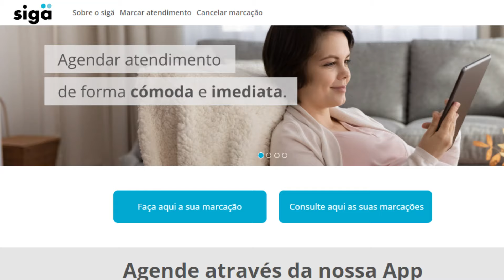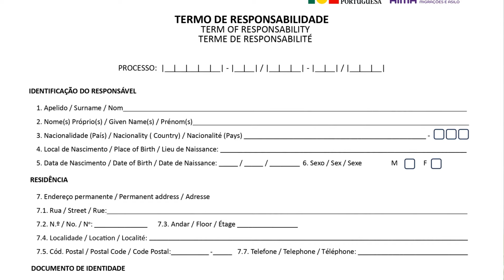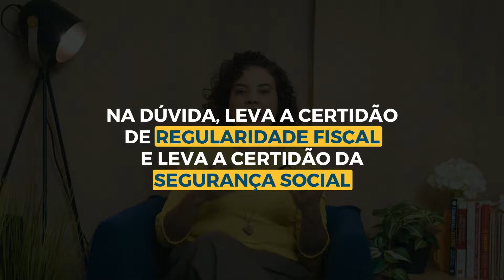Renovação da Autorização de Residência em Portugal: como foi minha experiência no IRN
Com a extinção do SEF, algumas mudanças aconteceram na renovação de Autorização de Residência e passou a ser feita no IRN, não nos balcões da AIMA. Eu fui atendida no IRN, mas atualizando a descrição deste visto, informo que não tem mais a opção de marcação na plataforma SIGA. Aguardamos novas orientações sobre isto.

3 horas para você: Entender como migrar para Portugal de uma forma segura com o visto de procura de trabalho e alcançar a qualidade de vida que procura para você e sua família.
+ Bônus: EBOOK e PlayList Exclusica  👇🏼 Apenas: R$ 247,00 👇🏼

Essa mudança teve alguns impactos positivos e negativos e é claro que, com a recente renovação da AR na minha família, eu resolvi compartilhar com você os detalhes da minha experiência.

Nesse vídeo, te conto quais documentos o IRN solicitou para a renovação da AR por reagrupamento familiar,, como foi feito o atendimento presencial na agência do IRN em Portugal e minhas considerações para tornar essa burocracia um pouco mais fácil e organizada. Assista até o final.

Ficou com alguma dúvida? 👇🏽 Comente aqui embaixo e deixe sua sugestão de tema para o próximo vídeo.